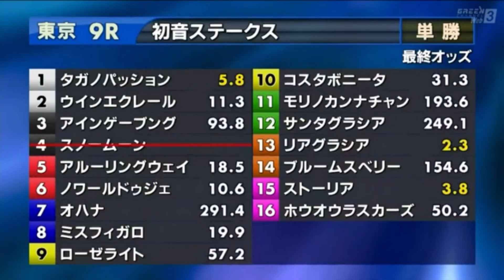初音ステークス［2023.2.12 東京第9R/1800m 芝］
2023年2月12日（日曜） 1回東京6日 発走時刻：14時40分

9レース
初音ステークス

4歳以上 3勝クラス （混合）牝（特指） 定量
コース：1,800メートル（芝・左）